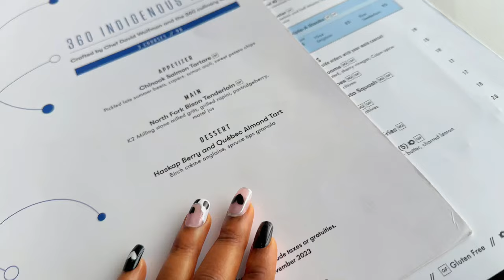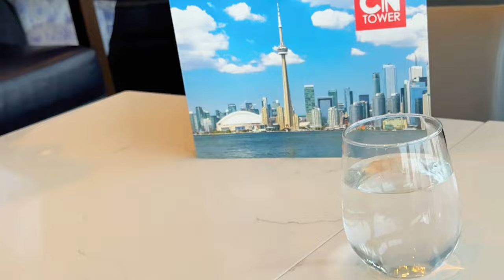I had Dinner at the Tallest Building in Toronto for my Birthday - Birthday Vlog 2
My birthday was everything I wanted and more: food, love, drinks and beautiful views. I hope you enjoy this vlog as much as I enjoyed making it.🩵